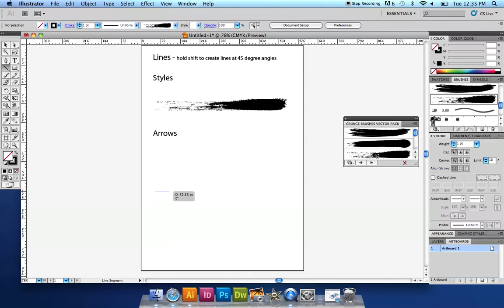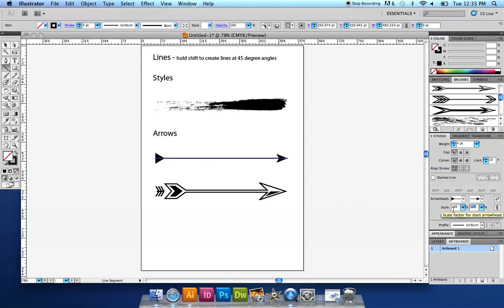Adobe Illustrator - Lines and Arrows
A simple video on what you can do with a few lines and arrows.